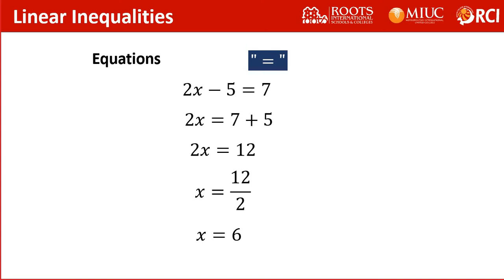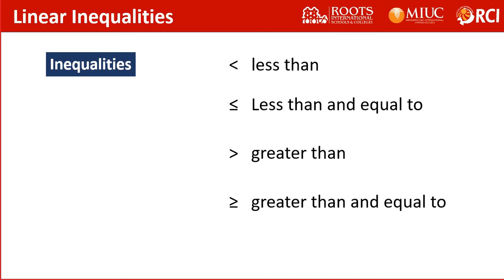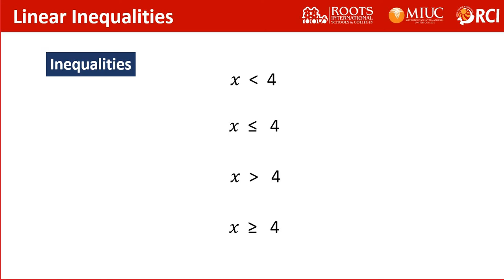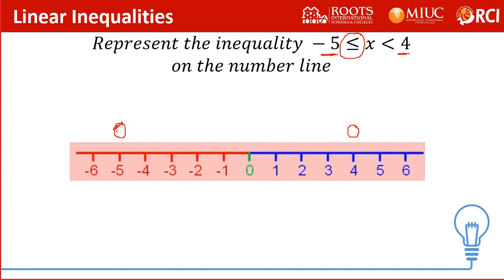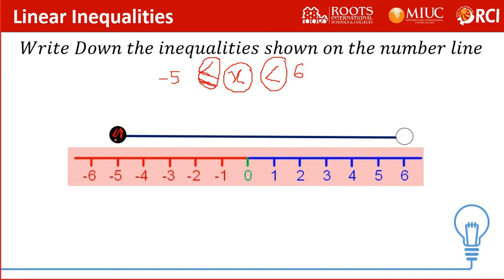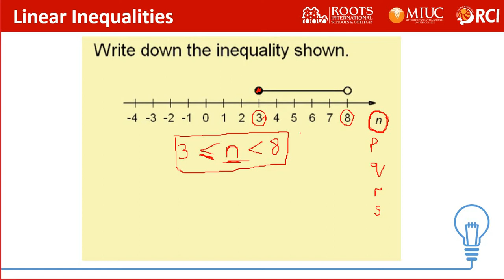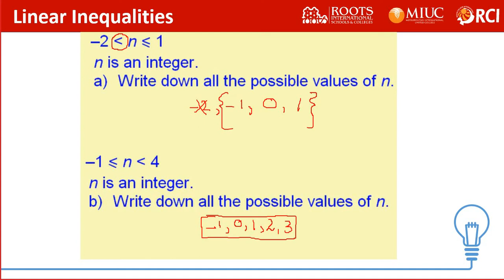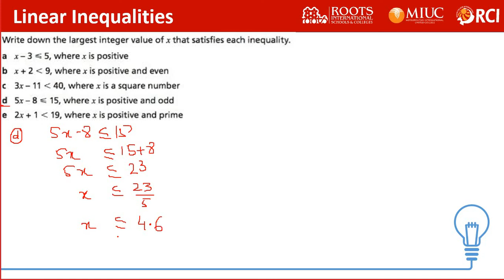Solving Inequalities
Monday's Lecture